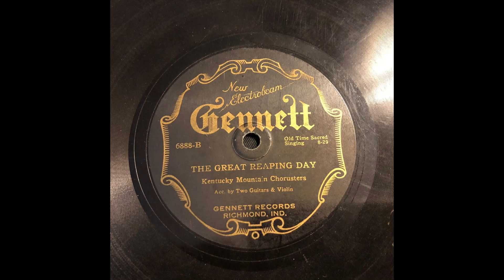Kentucky Mountain Choristers-The Great Reaping Day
Recorded on Tuesday, February 5, 1929 in Richmond, Indiana for Gennett Records.